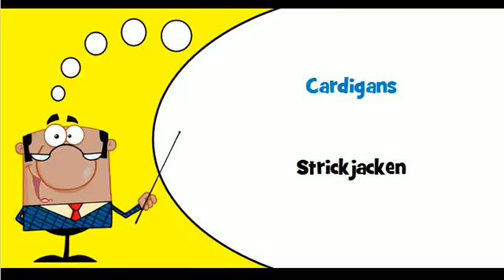Französisch Wortschatz # Thema # Diverse Oberbekleidung